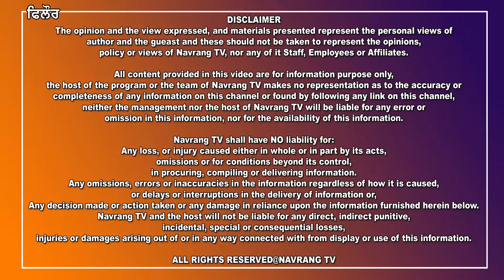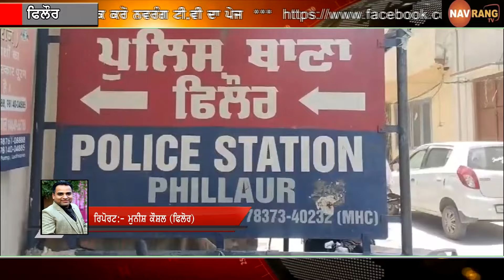ਫਿਲੋਰ ਪੁਲਿਸ ਨੇ ਸਾਂਸਦ ਅੰਮ੍ਰਿਤਪਾਲ ਸਿੰਘ ਦੇ ਭਰਾ ਸਮੇਤ 2 ਹੋਰ ਵਿਅਕਤੀਆਂ ਨੂੰ ਆਈਸ ਡਰੱਗਜ਼ ਸਮੇਤ ਕੀਤਾ ਗ੍ਰਿਫਤਾਰ